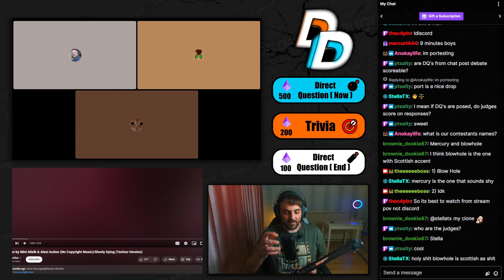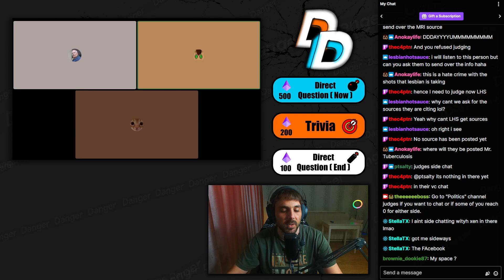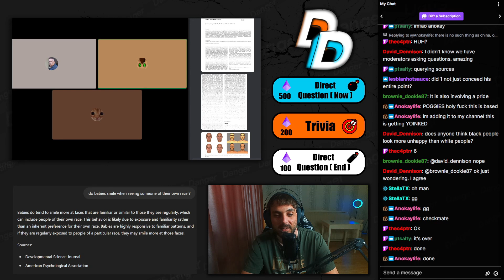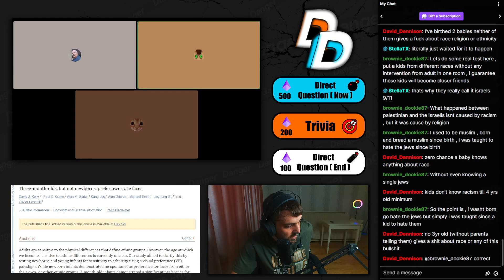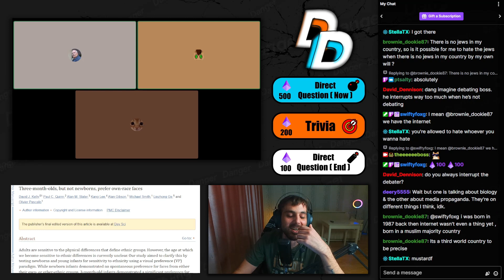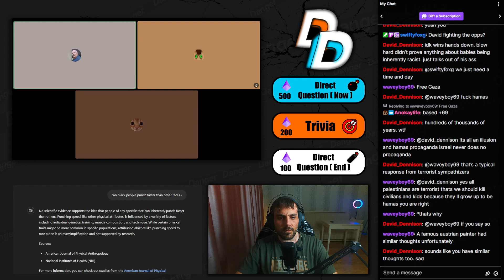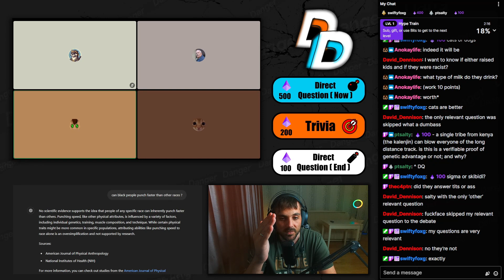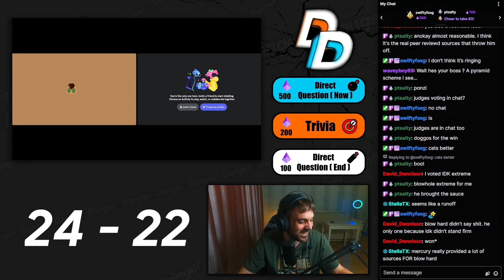Debate Deathmatch #2 Idk vs BlowHole ( Nature vs Nurture )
Thank you to all the participants!
This is a masterpiece when it comes to maturity & putting aside your ego for the sake of knowledge & progress!

nature, nurture, biases, stereotypes, progress, racism, genetics, environment, culture, etc.

⚡Ask yourself...

1) Am I normal ?
2) Do I believe in the most reasonable things possible ?
3) Can I explain myself to the highest degree ?

Then chances are this ) is NOT the place for you because all the chat does here is be unhinged while talking about random sh*t that makes no sense in a barely understandable manner just to get @The-_-Boss mad cause kek.

🏆Debate Deathmatch

How it works:

1. A challenge is put forward by someone ( includes a topic ) in our community or is selected at random.

2. The challenged accepts or denies & a time / date is set.

3. Debaters go head to head in a deathmatch with usually 3 judges & a host present.

4. The winner & loser are declared!

5. Everyone sh*ts on @The-_-Boss for everything & anything that he does...

The Boss 🤑